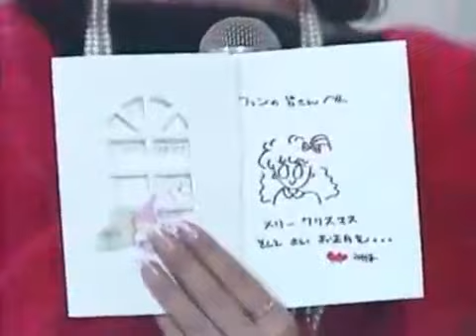中山美穂 ビーバップハイスクール#